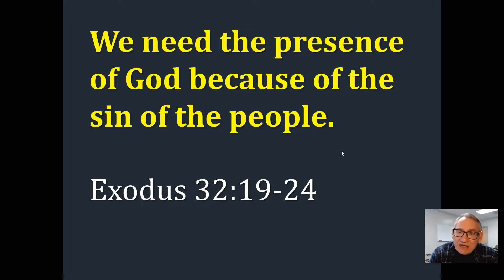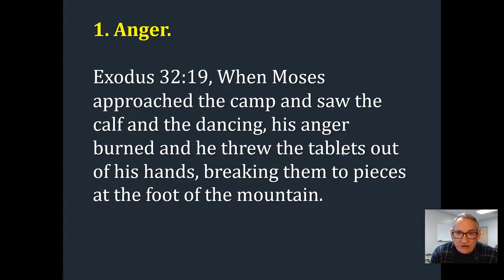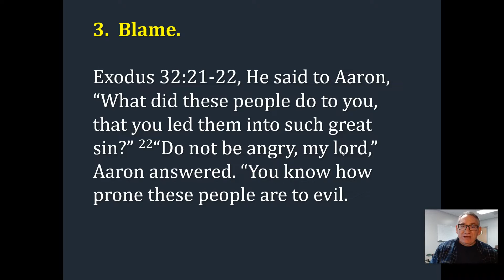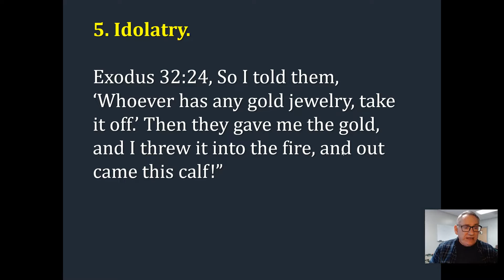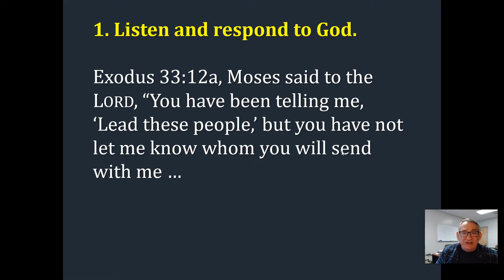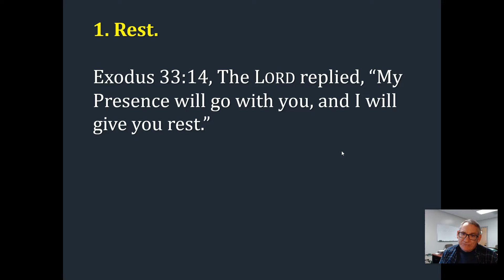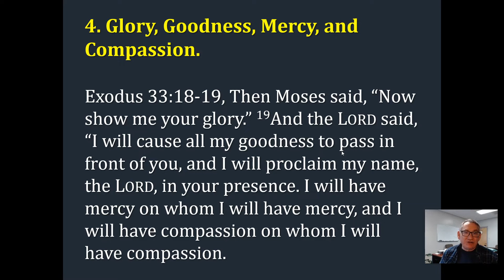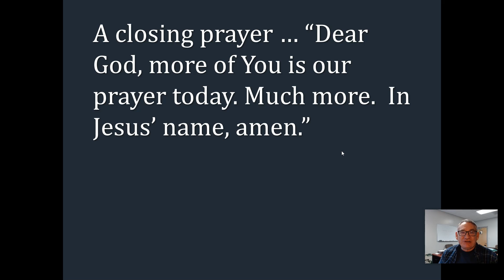Sermon for February 13, 2022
"God's Presence" from Exodus 32 and 33.